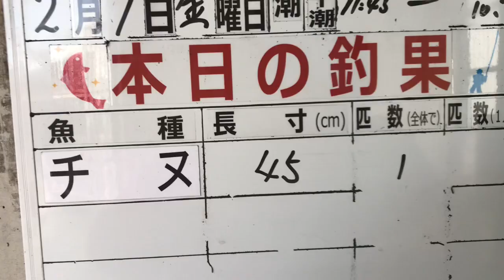鳴尾浜公園のチヌfishingmax 武庫川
フカセ釣り　40cmアップ